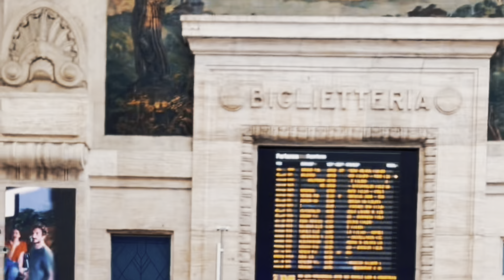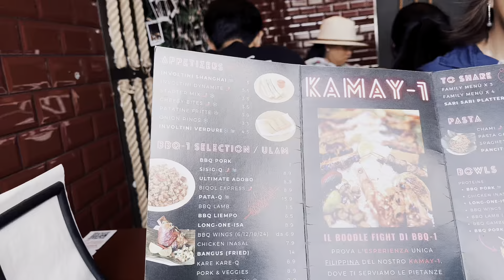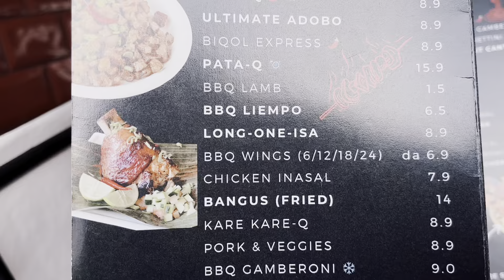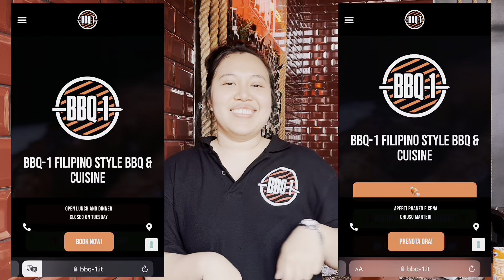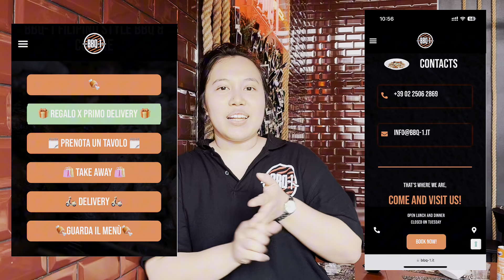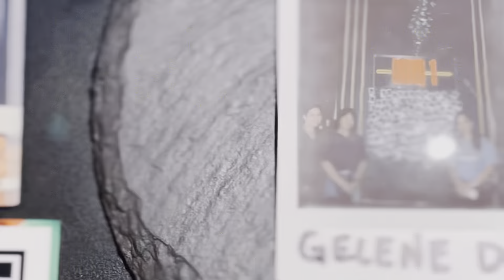A Day in Milan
Vlog Intro:
Alive by Krewella

Gelene D. Intro/Outro:

Goodvibes by Rerewrpd (Capcut)